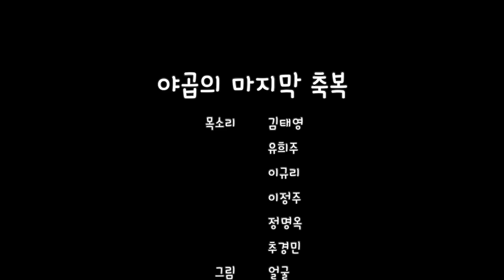(야곱 5편)야곱의 마지막 축복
목소리 김태영, 유희주, 이규리, 이정주, 정명옥, 추경민
그림 얼굴